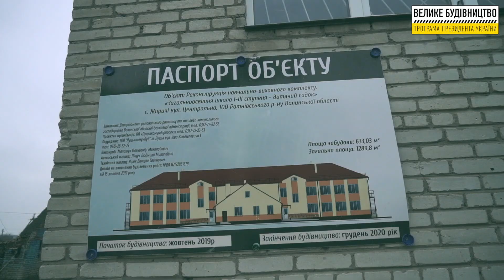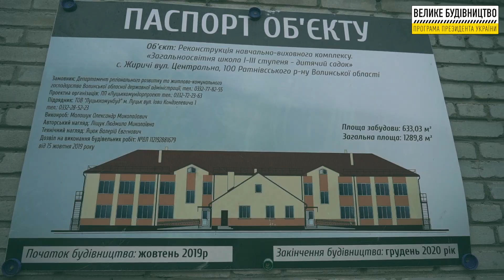с. Жиричі. Реконструкція та добудова НВК.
Волинська область. с. Жиричі. Реконструкція та добудова НВК.